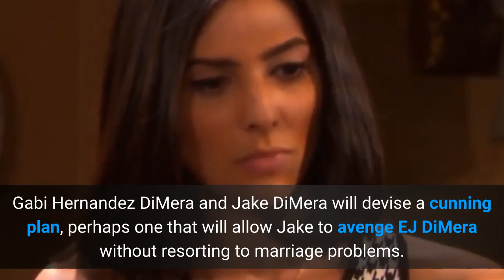Days of Our Lives Spoilers: Allie Rejects Chanel Proposal, Claire Helps Ben Reunion With Ciara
According to Days of Our Lives Spoilers, there will be a major cliffhanger, with Claire Brady assisting Ben Weston. Chanel Dupree will rely on Eli Grant for help as they work on a Ciara Brady Weston quest. Chad DiMera will try to rescue what remains of Kristen DiMera's burned letter, which contains Sami Brady DiMera's dirty secrets.